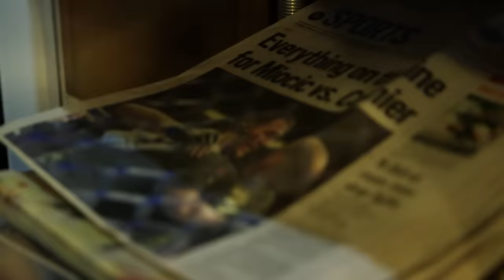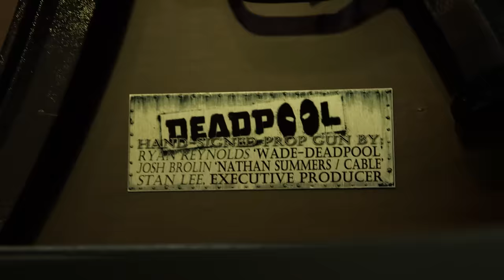UFC 252 Embedded: Vlog Series - Episode 1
Daniel Cormier trains in the swimming pool, practices his golf swing and watches UFC with his family. Sean O'Malley works hard and games hard. Heavyweight champion Stipe Miocic shows off his man cave ahead of his rubber match against Cormier.